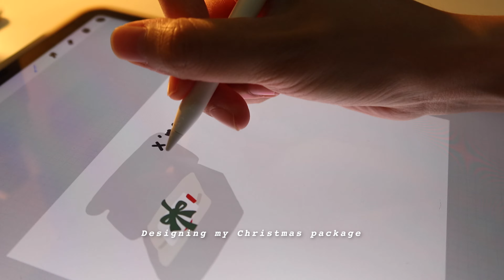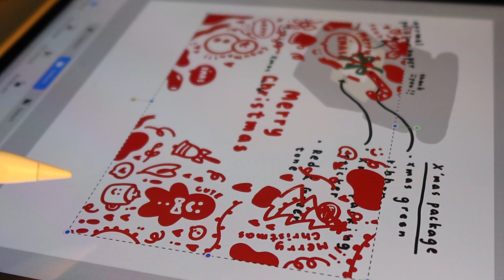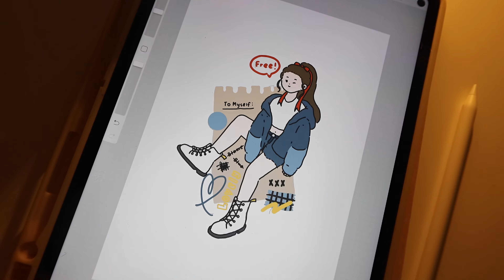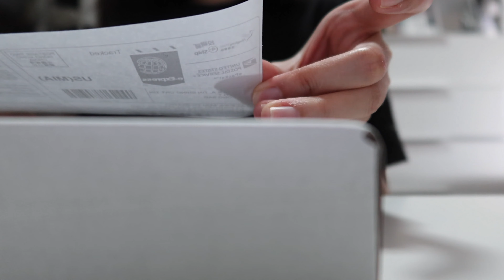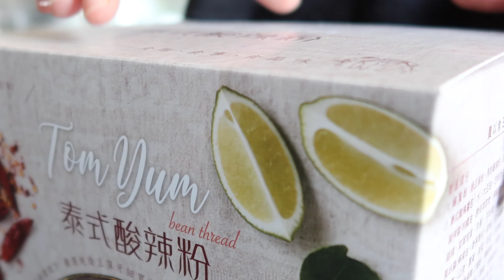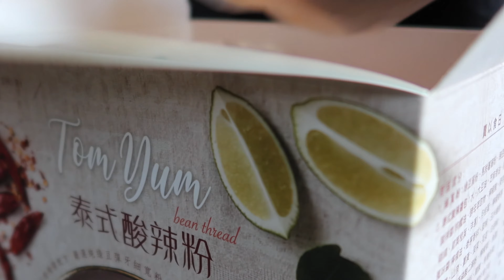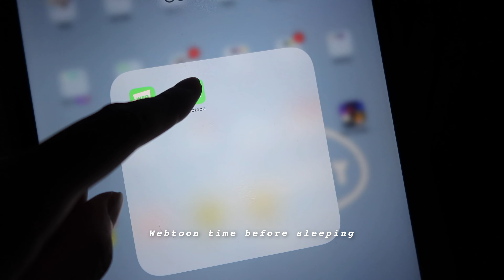🍯VLOG 14 | Living my best life | Design new package for Christmas | Packing orders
Hi guys! Another vlog again! I’m quite busy these days but really happy about that as I feel like I live a better life when I’m busy. This vlog recorded my recent busy days. Hope you guys enjoy it.

What I used to make video:
Programme: FCPX

Memories (Prod. by Lukrembo)